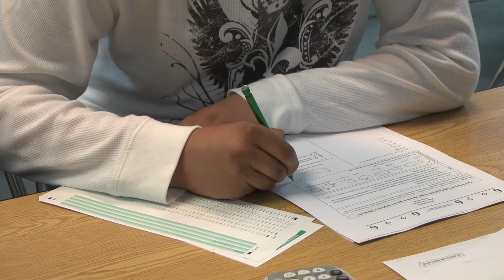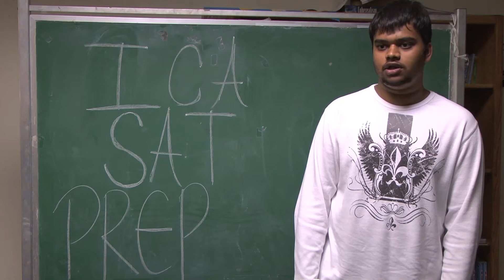SAT Prep with ICA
Our free SAT Program is a central element in helping students prepare for college.